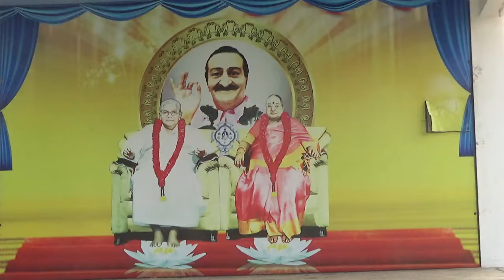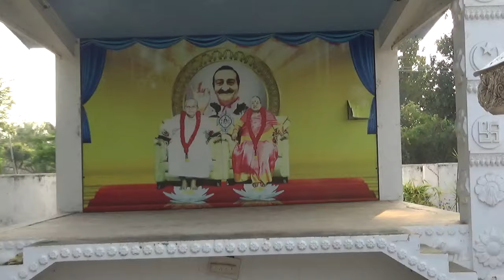ANUPAMMBATTU-4, Avatar Meher Baba Spiritual Centre, Anupammbattu , Dhuni Prajvalna on 12-03-2024.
Avatar Meher Baba Spiritual Centre, Anupammbattu , Dhuni Prajvalna  on 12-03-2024.Pada Namaskarmalu to  Matrusree Meher Gayatridevi Sameta Sadguru Sri Meher Chaitanyaje Maharaj variki.